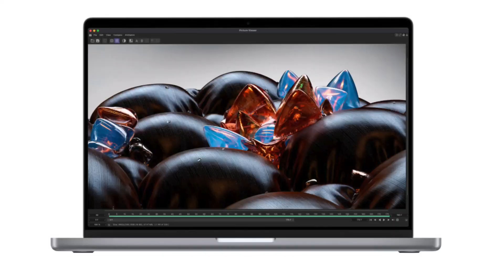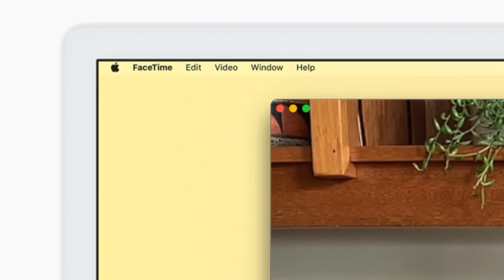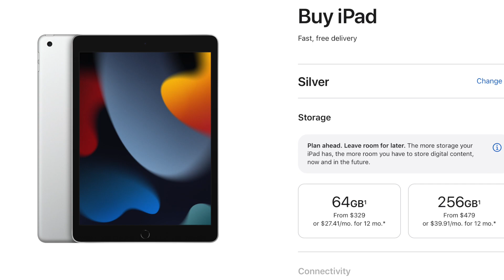Possible Bad News for M2 MacBook Air...